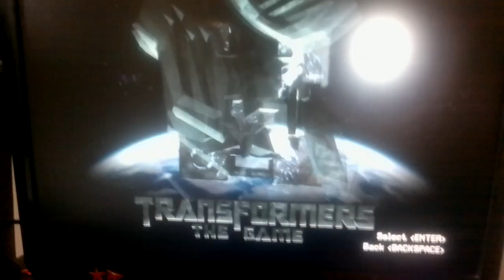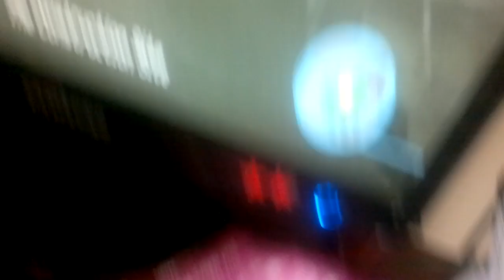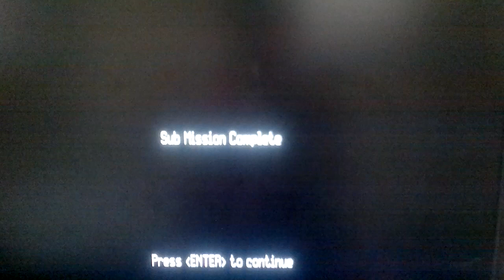Transformers The Game - Bumblebee free roam gameplay and and a sub-mission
Do comment ,like and susbcribe!